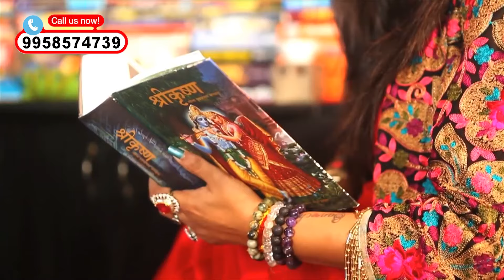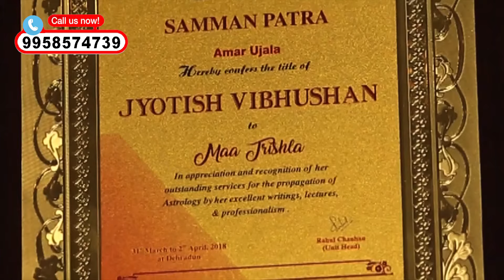महाशिवरात्रि पूजा के बाद यह उपाय जरूर करें वरना नहीं मिलेगा पूजा का फल || Jyotish Upay | Shivratri